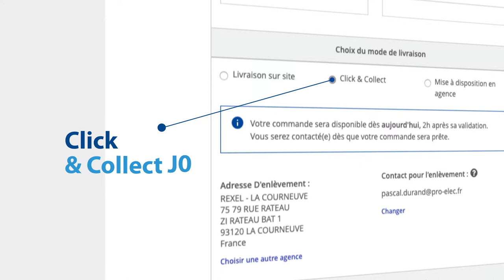n°8 Choisir et suivre mes modes de livraison